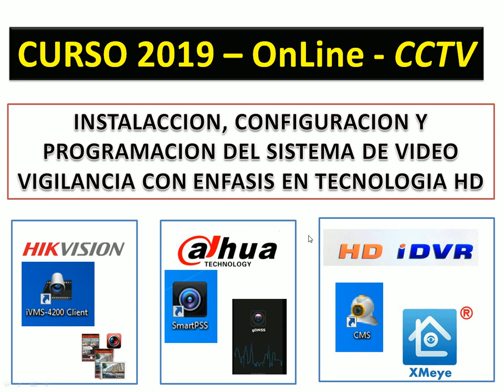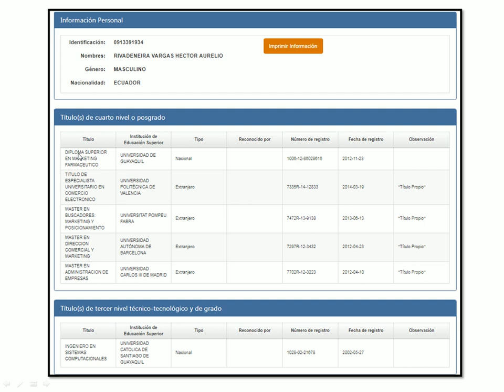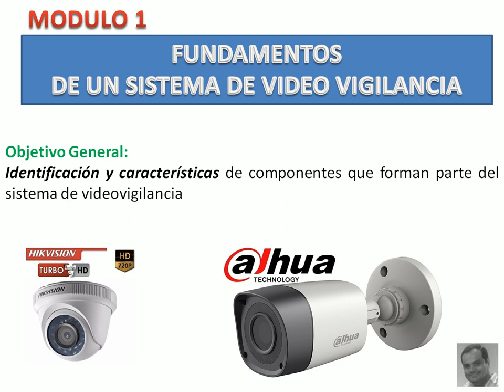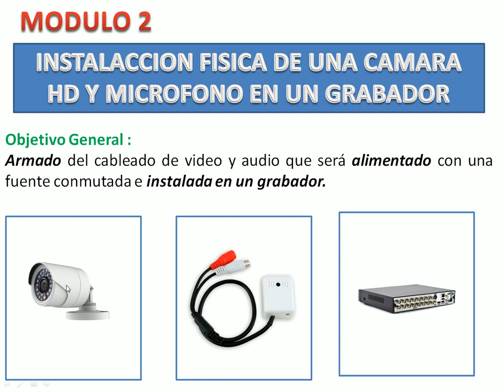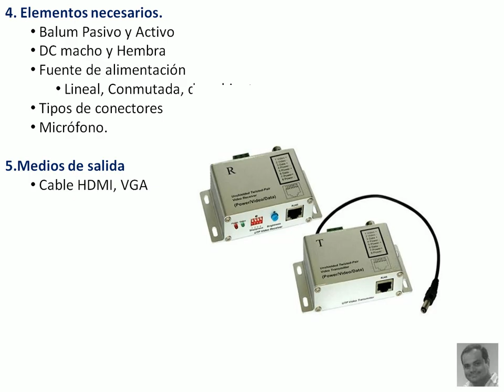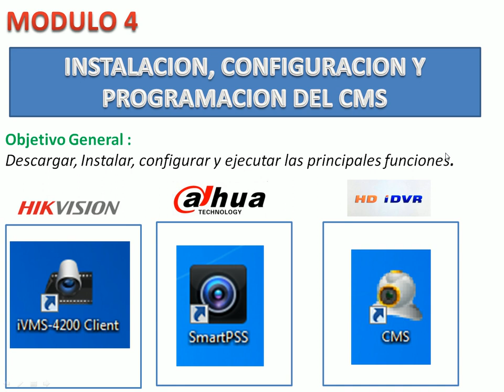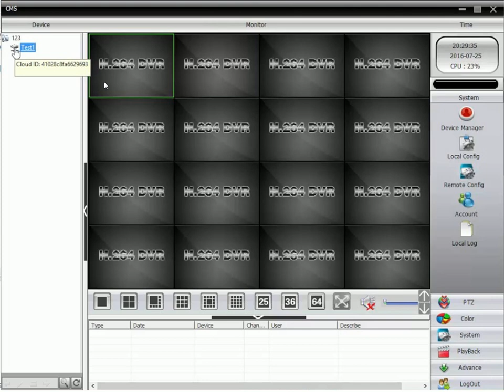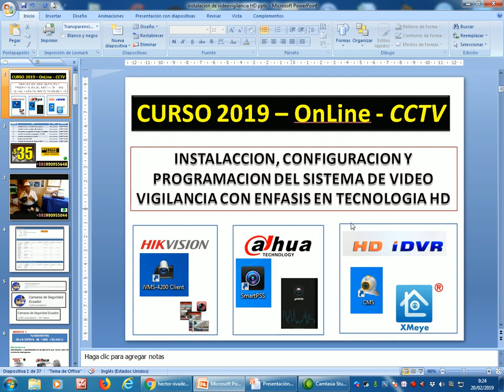Curso OnLine 2019 - $35 Curso Completo CCTV HD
TITULO DEL CURSO:
INSTALACCION, CONFIGURACION Y PROGRAMACION DEL SISTEMA DE VIDEO VIGILANCIA CON ENFASIS EN TECNOLOGIA HD

MODULOS:
1. Fundamentos de un sistema de video vigilancia
2. Instalación física de una cámara HD y micrófono
3. Configuración  y programación del Firmware del grabador
4. Instalación, configuración y programación del CMS
5. Instalación, configuración de la APPS.
6. Electrónica Aplicada a CCTV
7. Instalación, Configuración de Alarmas en CCTV

Guayaquil - Ecuador.

Guayaquil - Ecuador